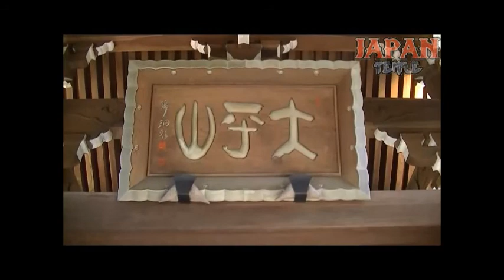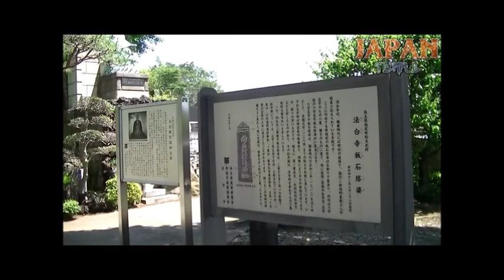法臺寺 埼玉県新座市道場1-10-13